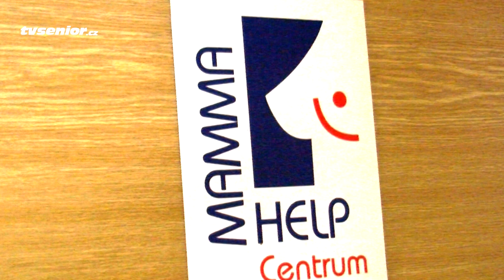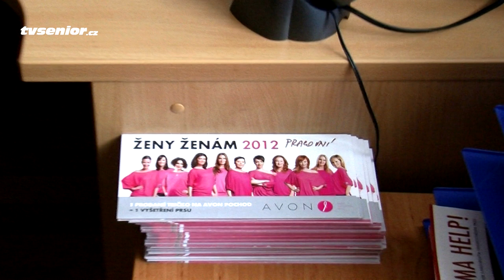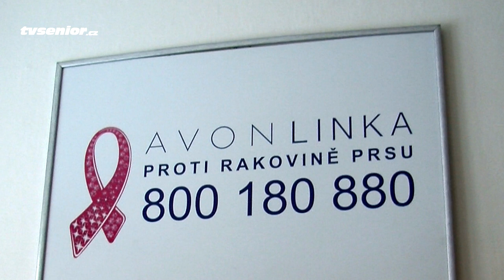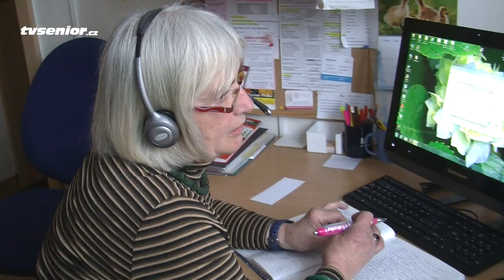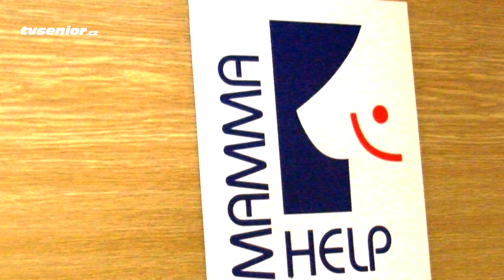Mamma Help pomoc ženám s rakovinou prsu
Každá nemoc zastihne člověka nepřipraveného, protože si většinou nepřipouštíme, že se nám také něco může přihodit. Když jde navíc o rakovinu prsu, srazí to ženu nejdřív na kolena. Hroutí se nejen zdraví, ale i psychika, často i rodina. Je nutné vzdát se nadlouho - někdy napořád - své práce. Postiženým ženám pomáhá  pacientská organizace Mamma Help -- sdružení pacientek s nádorovým onemocněním prsu, video činnost této organizace představuje.